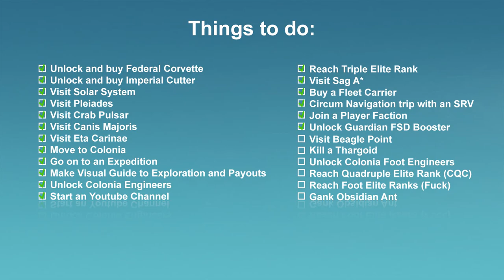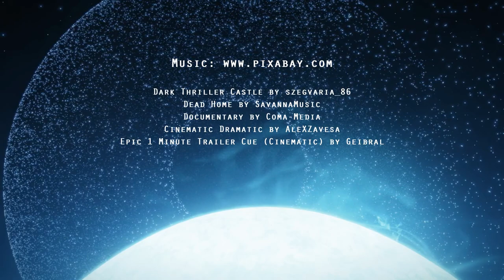Elite Dangerous: Odyssey, Beagle Point and Ishum's Reach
I've decided to NOT brake this trip in to parts - it's all in one video.
if you wish to skip "part 1" at 7:15 is the start of "part 2" :)

There might be ads in this video due to the music that was used in it.
In such cases I always would like to recommend ADBlock plus plugin for your browser.

0:00 part 1
7:15 part 2
24:21 part 3